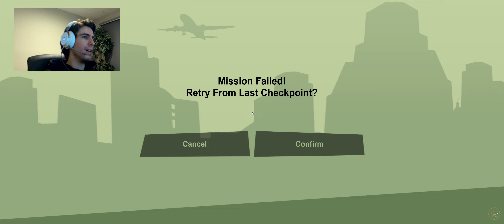𝙶𝚃𝙰 𝚂𝚊𝚗 𝙰𝚗𝚍𝚛𝚎𝚊𝚜: 𝚃𝚑𝚎 𝙳𝚎𝚏𝚒𝚗𝚒𝚝𝚒𝚟𝚎 𝙴𝚍𝚒𝚝𝚒𝚘𝚗 - 𝗣.𝟭𝟳 𝗛𝗜𝗚𝗛 𝗦𝗧𝗔𝗞𝗘𝗦, 𝗟𝗢𝗪-𝗥𝗜𝗗𝗘𝗥 - [𝚄𝚆𝟺𝙺 𝟽.𝟷]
Grand Theft Auto: San Andreas is a 2004 action-adventure game developed by Rockstar North and published by Rockstar Games. It is the fifth main entry in the Grand Theft Auto series, following 2002's Grand Theft Auto: Vice City, and the seventh installment overall. It was released in October 2004 for the PlayStation 2, in June 2005 for Microsoft Windows and Xbox, and in November 2010 for Mac OS X. The game is set within an open world environment that players can explore and interact with at their leisure. The story follows Carl "CJ" Johnson, who returns home following his mother's murder and is drawn back into his former gang and a life of crime while clashing with corrupt authorities and powerful criminals. Carl's journey takes him across the fictional U.S. state of San Andreas, which is based on California and Nevada and encompasses three major cities: Los Santos (inspired by Los Angeles), San Fierro (San Francisco) and Las Ventura's (Las Vegas).